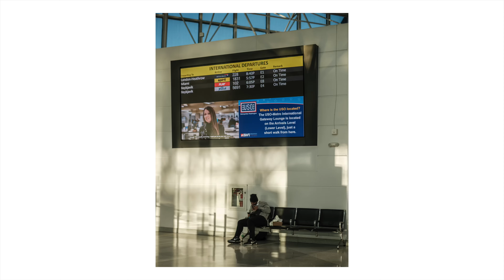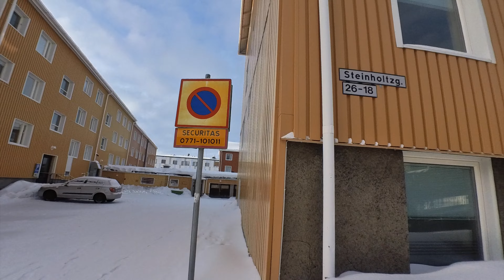Join a POV Photography Roadtrip through Norway & Sweden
To celebrate the completion of Markus's GFX project, we're uploading the videos from our roadtrip from February as a complete video. All the photography shown was taken on Fujifilm GFX 100s & 100 II cameras with a variety of lenses.

Enjoy this long, calm POV photography compilation. (That sentence is for YouTube search, not people.)